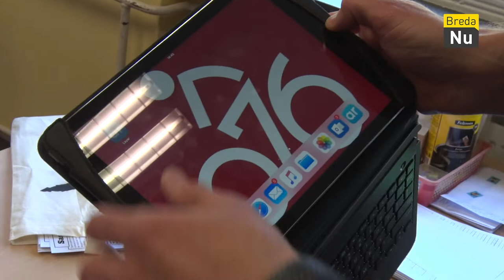Breda in Beeld - Interactieve Kleurplaat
Een interactieve kleurplaat die kinderen informeert over de verkeersveiligheid!